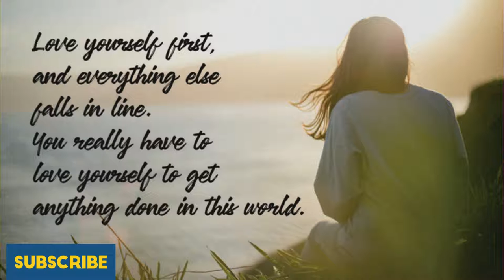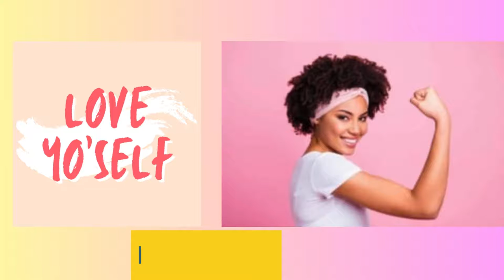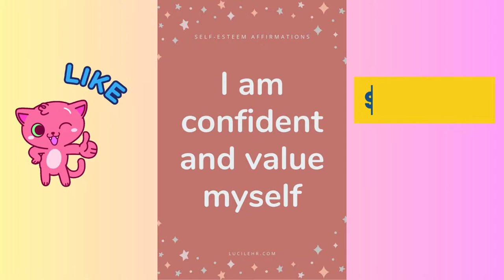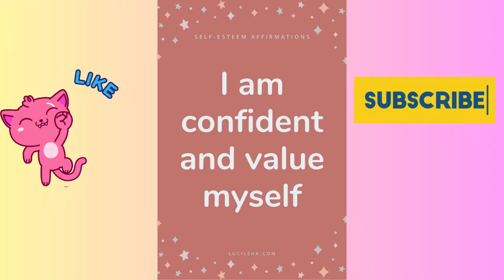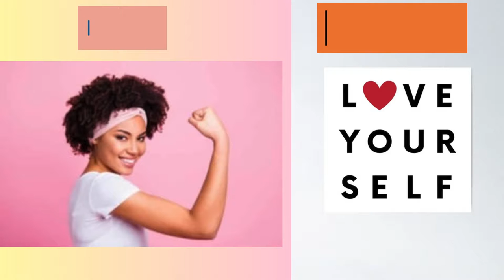202 Positive Affirmations to Boost Self-Love and Self-Confidence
You have to love yourself. Self-love is a requirement to inner satisfaction, personal fulfilment, and appreciation. Don't doubt yourself, and don't compare yourself to others. Make good decisions in life, and be your own best version.

On this page the affirmations help you learn to love yourself. Repeat the affirmation which speaks to you when you lack self-love or self-confidence.